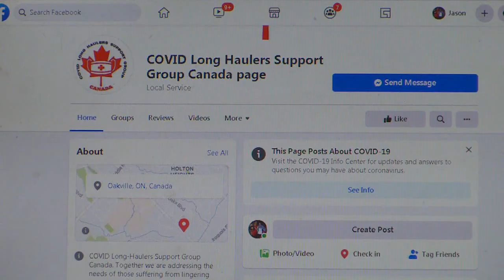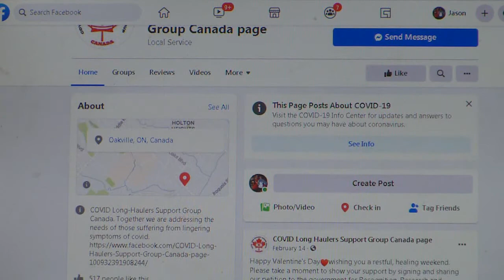Nearly 1 year after battling COVID, a Branford man still has lingering symptoms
A Brantford man says he’s made some progress in recovery after nearly dying from COVID-19 roughly a year ago. Roy Loker spent two-and-half months in hospital fighting infection and went through weeks of rehab. He has high spirits but is still dealing with long-term issues a problem many others are also experiencing. Jason Gaidola reports.